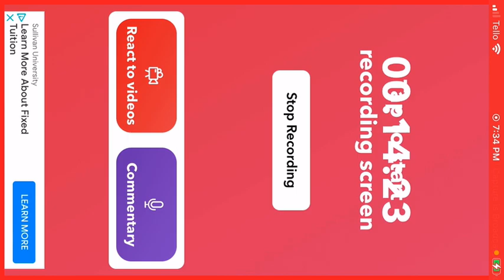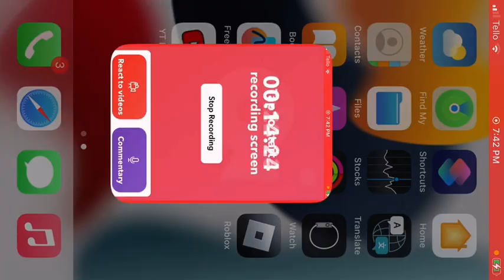Joshwad plays doors Pt 2!